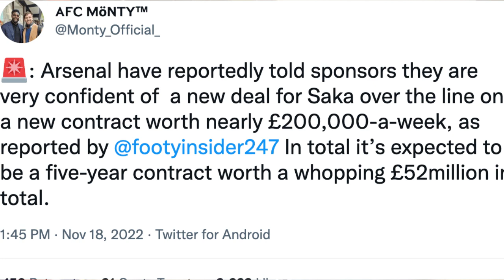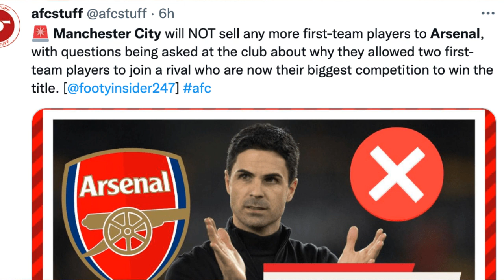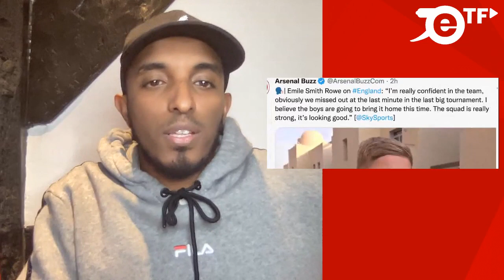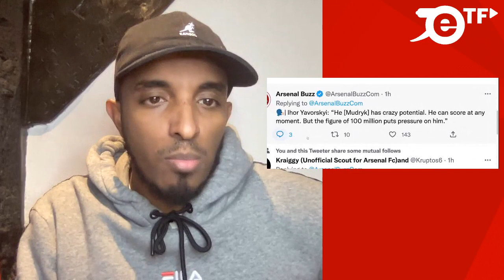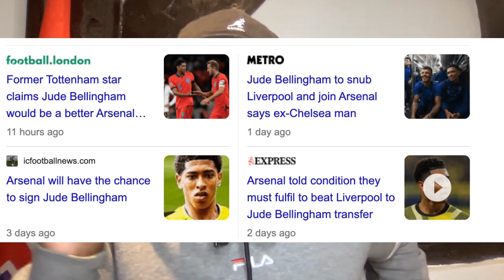MAN CITY SCARED OF ARSENAL 😨 Bukayo Saka AGREES New Contract? 🔴 JUDE BELLINGHAM 🤔 ARSENAL NEWS TODAY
ARSENAL NEWS TODAY MAN CITY SCARED OF ARSENAL😨 Bukayo Saka AGREES to New Contract? 🔴 Jude Bellingham? 🤔

0:00 intro
2:00 Mikel Arteta confident of Saka's contract
5:18 Man City will not sell any more first-team players to Arsenal
6:00 Man City questions why they Gabriel Jesus and Zinchenko to Arsenal
8:00 Emile Smith Rowe Back
8:41 Shakhtar Donetsk chief drops Mykhaylo Mudryk transfer hint
9:50 Gabi Martinelli new contract & Man Utd rejected Gabriel Martinelli
10:26 Patino returns to Gunners
11:00 Palmeiras are willing to sell midfielder Danilo
12:14 Jude Bellingham will snub Liverpool to join Arsenal